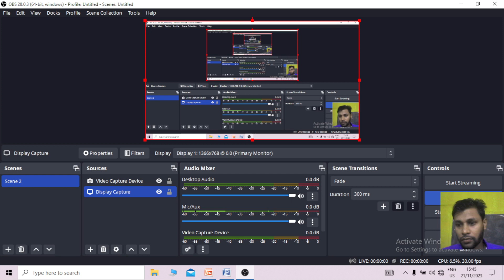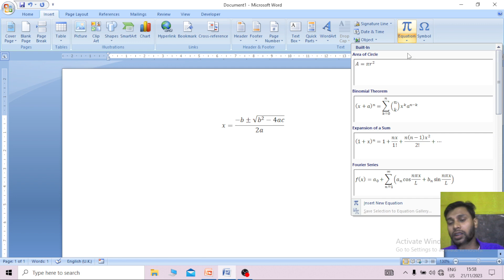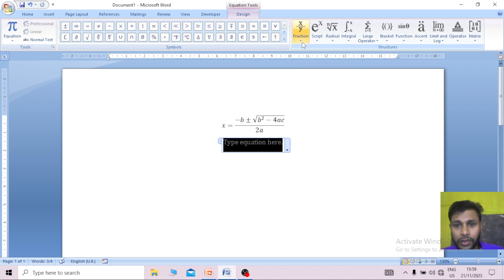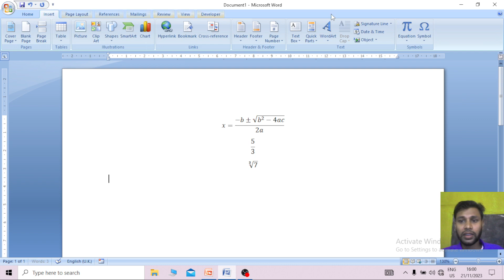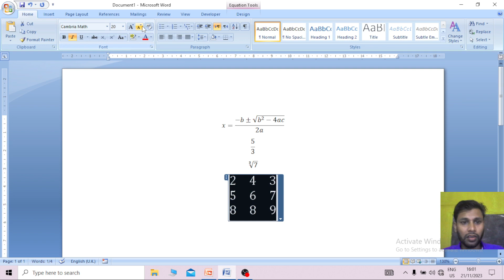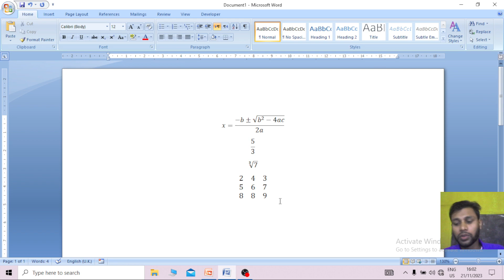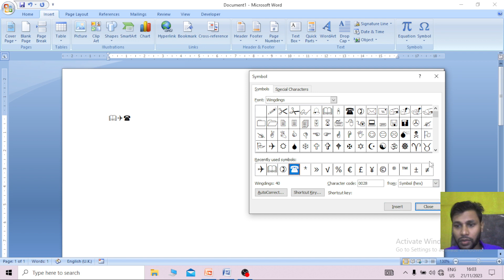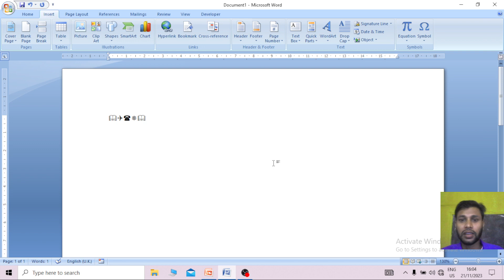MS word Equation & Symbols || কেনেকৈ গণিৰ সূত্ৰ আৰু symbols|| @testknowledge1292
This video is Microsoft word tutorial part 10 Assamese medium in Equation and Symbols.
How can you can add symbols in word. If Any query please comment.